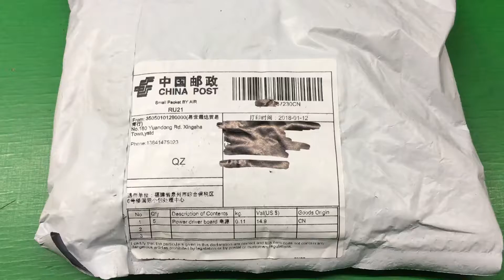Dual Triple Power Supply Adapter Connector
Dual Triple Power Supply Adapter Connector Relay Adapter Link Multiple add2PSU

Подключайся!

Connect!